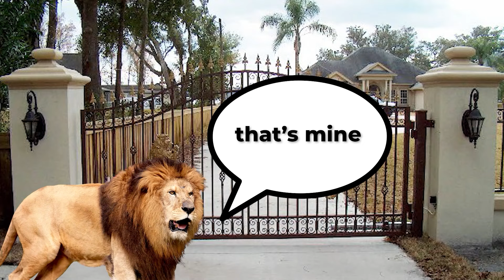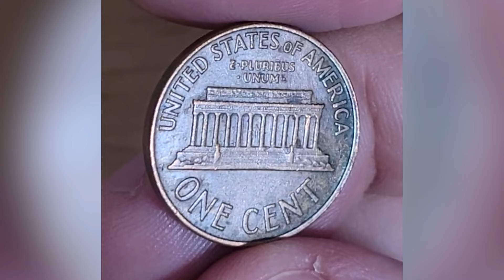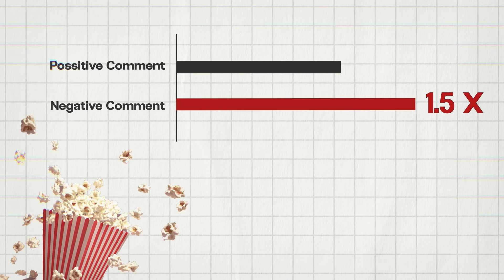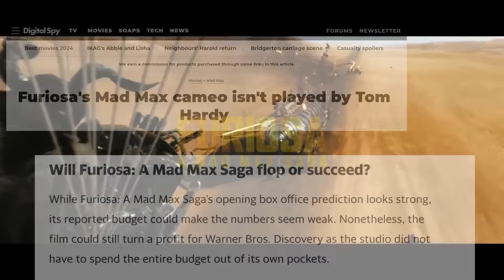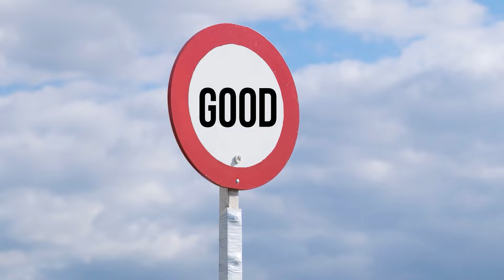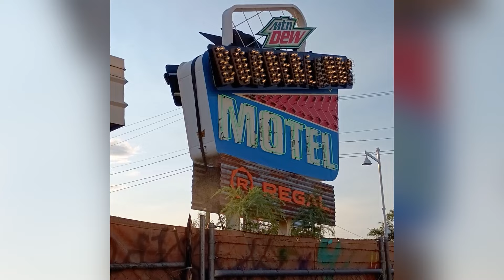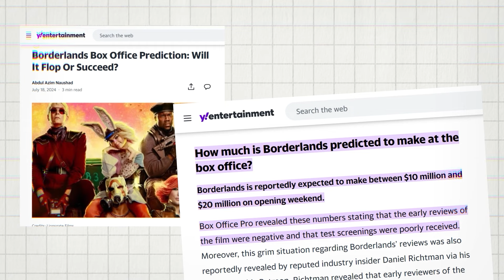Borderlands: is $120 Million Budget and A-list Cast Not Enough for Box Office Success?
We’re blowing the helmet off the Goliath and going on a full review rampage Catch a ride with us to the faraway lands of Pandora, where Lilith and her trusty band of vault hunters have been waiting... a few decades it seems. The Borderlands movie release date is just around the corner, but all that time waiting gave Hyperion time to set their shrink ray sights on Roland 🎯

That’s just the start of the problems 😬 Since watching the trailers many diehard fans have been left feeling like the 2024 Borderlands cast are a distant slag mutated edition of the trigger happy characters they have invested billions into 👎 Those yet to hear the poetic musings of Krieg however may be drawn to exactly what the OG’s protest against, as the watered down adaptation is locked and loaded with right ammunition to draw in new fans. But did the promotional team pull the right trigger? 🔫

Whilst the PG13 rating left gamers scratching their heads more than Scooter at a spelling bee 😵‍💫 it further proves Lionsgate’s phaselock on a securing a wide audience catchment this August. Nothing quite says family friendly like Eli Roth movies and battling Buttmunch the Skag! ⚔️ A distant cry from Roth’s usual artistry, how do the storyline issues, creative disagreements and cast all fold in to the marketing for this divisive title?

Will the Trailer for Borderlands 4 drop at the premier?

We’d love to know what you think, take a chance to discuss your opinions where they matter 🗣️ Share your insights and sway the studios!

*Cast*
- Cate Blanchett as Lilith, The Siren Fire Hawk 🐦‍🔥
- Kevin Hart as Roland, The Soldier
- Jack Black as Clap Trap, The Interplanetary Ninja Assassin 🤖
- Florian Munteanu as Krieg, The Psycho 🔪
- Jamie Lee Curtis as Tannis, The Insane(ly) Smart Scientist & Archaeologist 🔬
- Ariana Greenblatt as Tiny Tina, The World’s Deadliest 13 Year Old 🧸